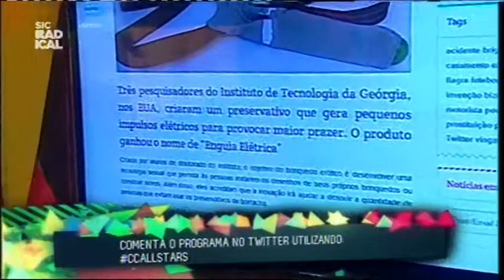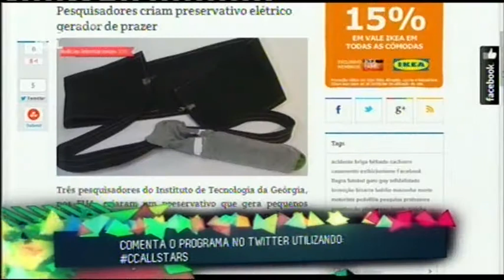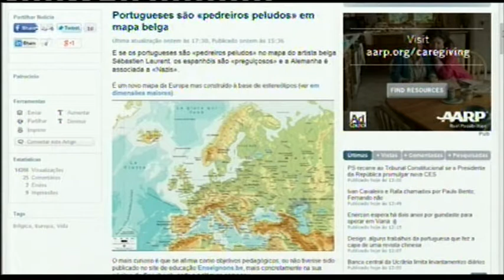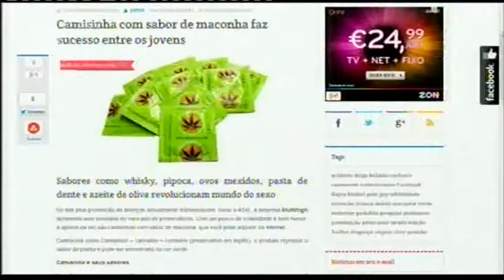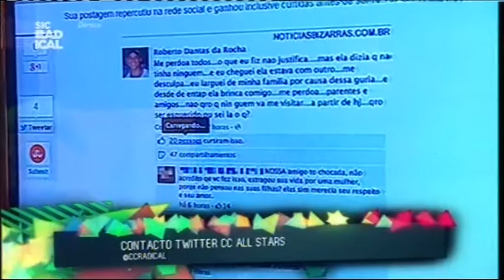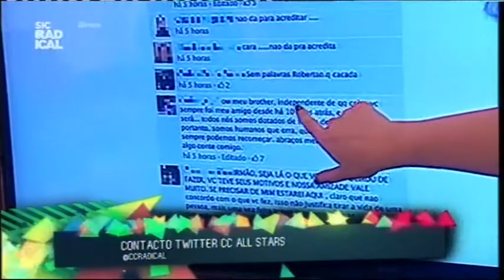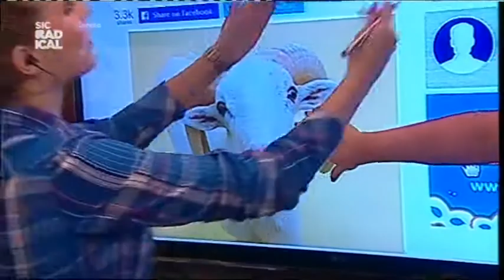14 02 28 Notícias Bizarras